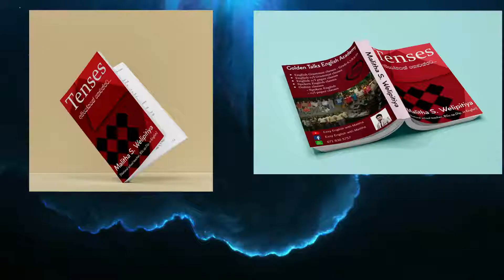O/L English paper class 2021 | O/L English revision classes 2021 |අපි මෙහෙමයි ඔයාලට උදව් කරන්නේ ....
This video explains the most important techniques to pass O/L examination. O/L examination is one of controversial thing is Sri Lanka. Most of the students have lots of difficulties with O/L examination specially tenses, key points and other writing techniques. O/L past papers also very important to pass the examination. In this channel we discuss tense types, new writing techniques and important other facts to pass the O/L examination well.
to join our 2022 O/L English online class WhatsApp your name to 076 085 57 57
Class fee: Rs.1000
Now you can by our Tenses book.
Delivery (cod) WhatsApp your name and address to 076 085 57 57